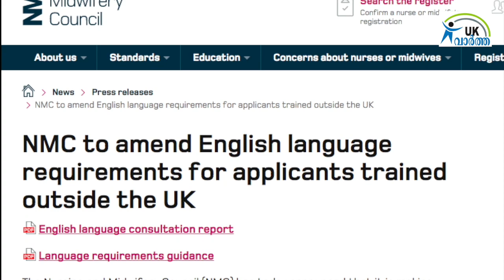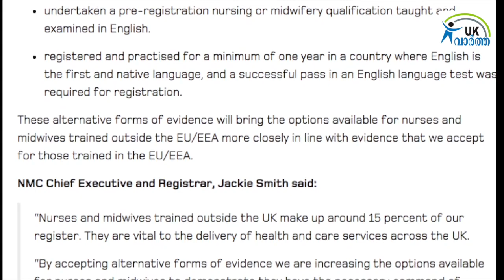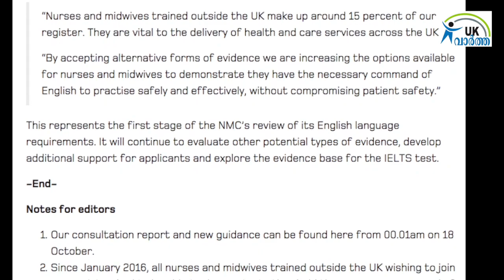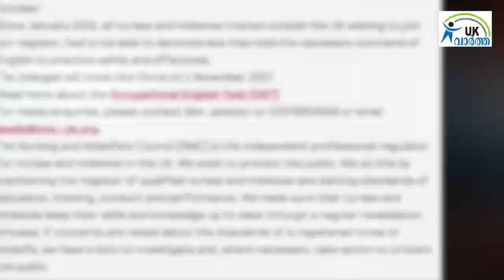Ukvartha News Time 19/10/17- NMC to amend English Language requirements for Nurses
nmc changed the nurses and midwife s entry requirement to uk